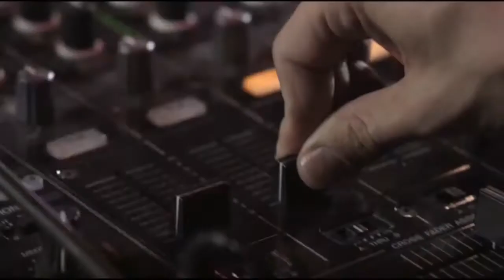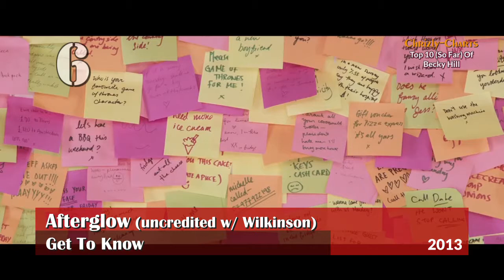TOP TEN: The Best Songs Of Becky Hill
She was born as Rebacca Claire Hill in England, UK. She started making music at the age of 14 and performed in a band called "Shaking Trees". In 2012 she competed in the first series of the Voice in the UK and was eliminated in the Semi-Finals. In 2013 she provided vocals for the Wilkinson track "Afterlife" which peaked at #8 in the UK Single Charts. In 2014 she co-wrote a vocal version of the Oliver Heldens' track "Gecko" called "Gecko (Overdrive)". The song became her first #1 single in the UK and the first #1 for a contestant from 'The Voice'.

After plans fell through for her to release a debut album she opted out of her record-deal and formed her own label "Eko Music Ltd" in 2016 and collabed with Matoma on his track "False Alarm" and with MK on his song "Piece Of Me". Both reached the Top 40 in the UK Single Charts.

In 2019 she released her debut album with collabs, called "Get To Know". It peaked at #20 in the UK album charts. The single "Wish You Well" with Sigala became her 2nd Top Ten song in the UK single charts. A collab with Italian producer Meduza peakead at #11.

In 2020 she released more songs - "Better Off Without You" became her 7th Top 40 single, peaking at #14. Her newest song with Sigala called "Heaven On My Mind" is at #23 at the moment. Time to give this lady a proper Top Ten with my favorite songs. Hope you enjoy! What are your favorites? Write in the comments if you like.

No money is made with these videos, they are simply a hobby to celebrate music. To support Becky Hill go to her official sites, buy and stream her songs. Thank you!